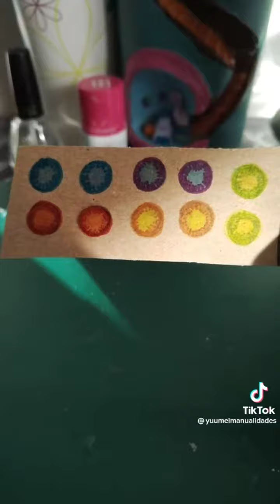ojitos hechos a mano